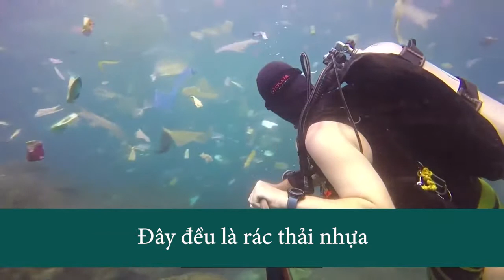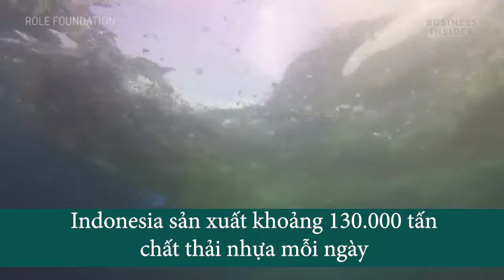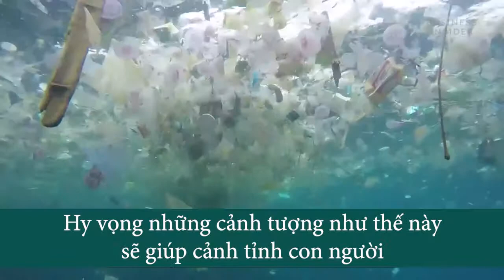Thợ lặn bơi giữa đại dương ngập đầy rác nhựa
Trong đoạn video được thợ lặn Rich Horner chia sẻ, anh cùng một vài sinh vật biển đang chiêm ngưỡng một đại dương ngập tràn rác nhựa. Được biết, đại dương ngập rác này nằm ở gần đảo Bali, thiên đường nghỉ dưỡng ở Indonesia.